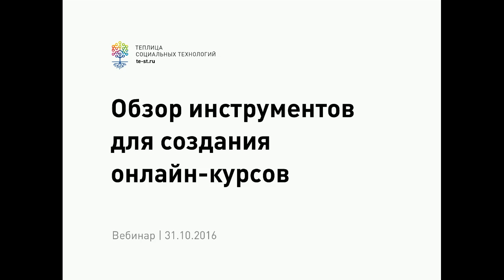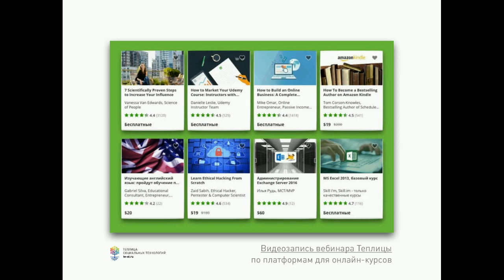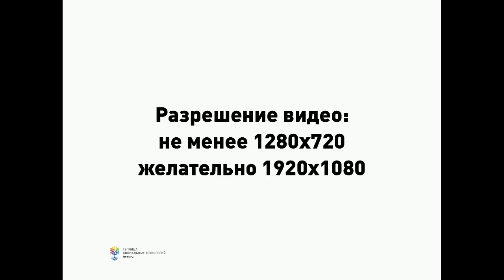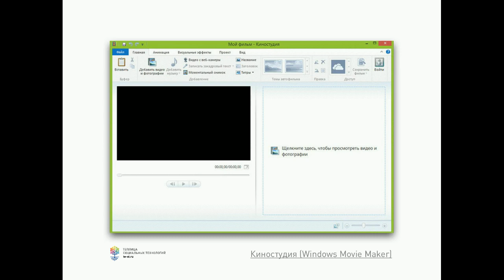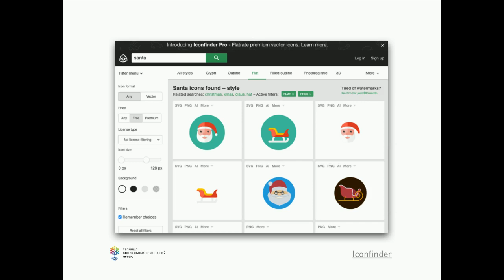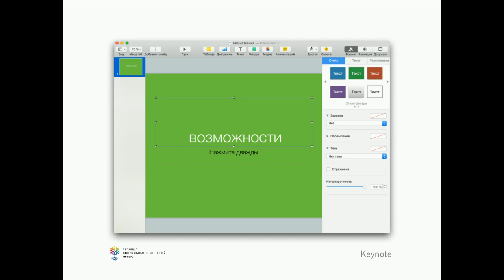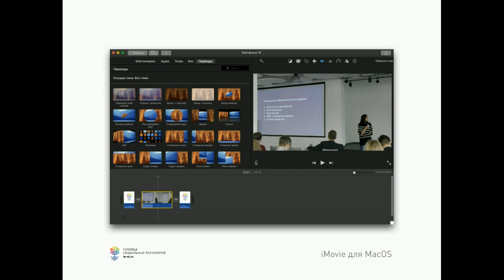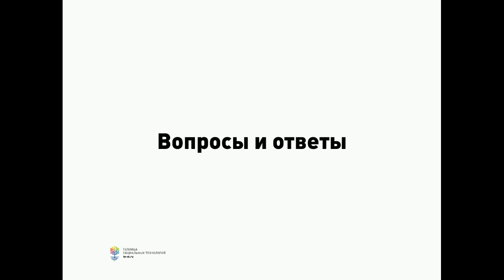Обзор инструментов для создания онлайн-курсов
31 октября 2016 года мы проверили вебинар с обзором программ, приложений и сервисов, которые помогут в создании контента для образовательных онлайн-программ.

Платформы для онлайн-курсов позволяют использовать разного рода учебный контент. Какие программы и сервисы использовать в работе с видео и звуком, как создавать изображения, постеры и инфографику и слайды – об этом мы расскажем во время нашего вебинара.

О чем вы узнаете:
- виды образовательных онлайн-программ и онлайн-курсов;
- как подготовить видео или анимацию для своего онлайн-курса;
- как записать скринкаст;
- как работать со звуком и аудио;
- как создать нужное изображение, постер или инфографику.